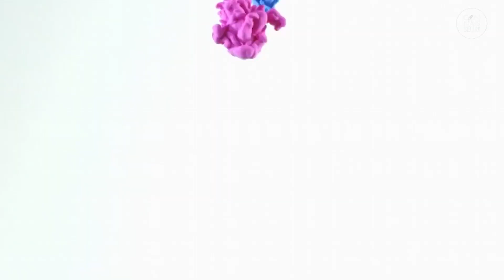KOLLEKTIV TURMSTRASSE's Bleeps & Piano Version | Noisy Nights | by HOLTOUG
"Noisy Nights (Kollektiv Turmstrasse's Bleeps & Piano Version)" by HOLTOUG is out now!

Halleluja! Kollektiv Turmstrasse is back on Connaisseur and let us tell you: the boys delivered big time.
But let’s start from the beginning: Holtoug is a gifted Danish producer whom we worked with a couple of years ago and who released some absolutely tasteful tunes with us. Shortly before having debuted on Connaisseur, he released the track "Noisy Night“ on the small Danish indie-label Fake Diamond. We have always loved this track and have known about its potential since back in the days, which is why we had agreed on a possible re-release a few years ago already and also released a more clubbish remix by Holtoug himself on one of our summer various artist releases.
We felt that this track is genuine remix material for Kollektiv Turmstrasse and we were not wrong with this assumption. The result: Two remixes, two directions, celebrating different scenarios and moods, both surprising and treating the wonderful vocals with full respect. Kollektiv Turmstrasse currently doesn’t release much, but whatever they touch turns into something magical. We couldn't be happier about this release.